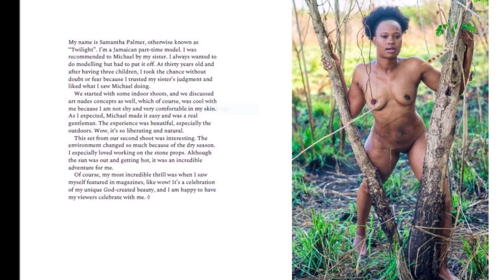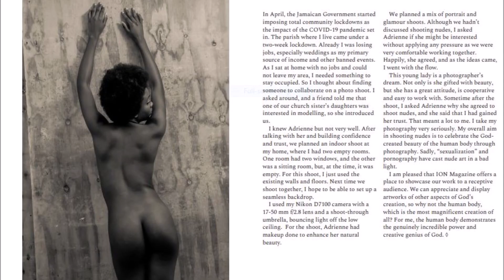Jamaica's ION ladies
The only two Jamaican women to have been featured in Australian based art nudes magazine ION